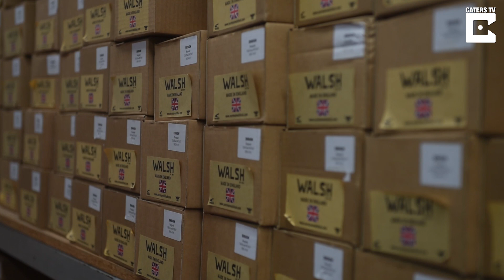Britain’s Last Remaining Shoe Manufacturer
ID: 1532758

Britain’s last remaining shoe manufacturer is looking to take great strides in post-brexit Britain - eyeing up continued expansion in far-flung markets.

Dennis Crompton and his brother Jon bought are proud owners of Norman Walsh footwear in their hometown of Bolton, Greater Manchester.

They bought the company from its eponymous founder in 1996 after falling in love with his trainers in the 1970s.

Norman, who was selected to make the running shoes worn by Roger Bannister during his four-minute mile attempt, founded Norman Walsh in 1961.

His original designs are still so successful that the firm simply looks through the archives and tweaks them whenever they bring out a new product.